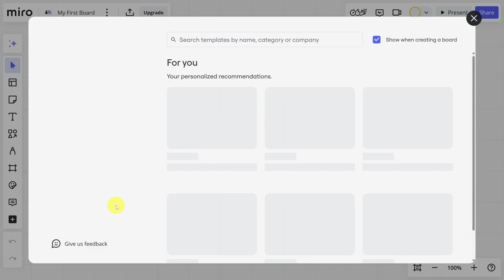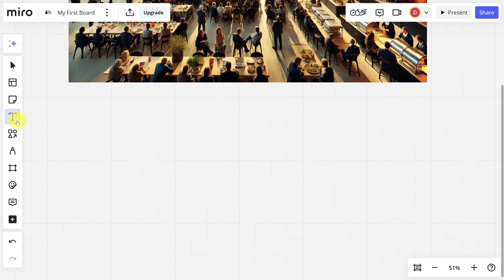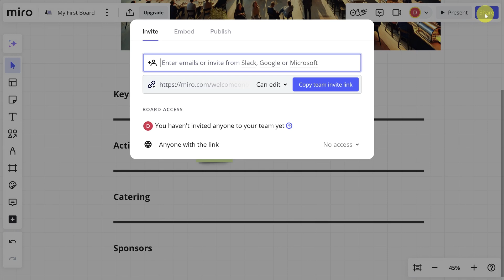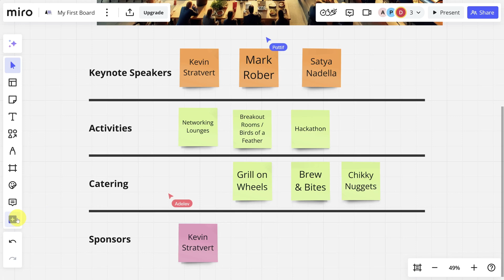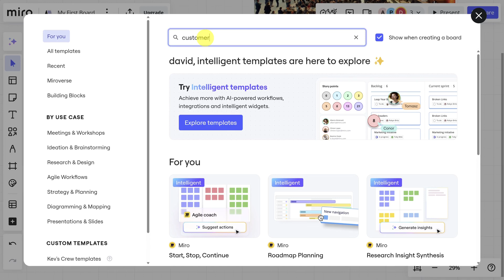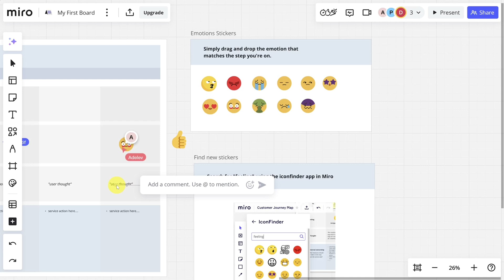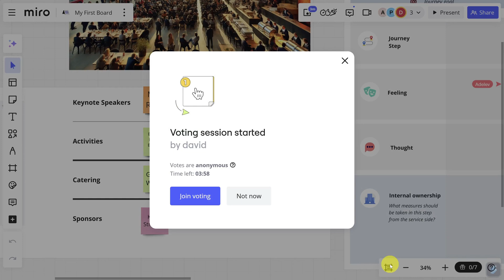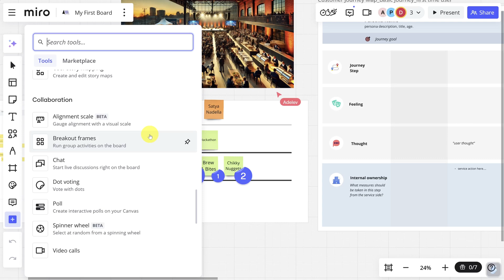Miro Tutorial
This Miro tutorial will show your team how to execute faster than ever, whether you’re brainstorming ideas, planning events, or organizing projects with ease.

Here’s what you’ll learn in this Miro tutorial:

First, you’ll set up your Miro account, navigate the dashboard, and invite your team to start collaborating on a seamless digital platform.

Next, you’ll dive into brainstorming basics using Miro’s whiteboard tools, including sticky notes, frames, and organizing ideas in your infinite digital whiteboard to keep creativity flowing.

Then, you’ll see how to transform ideas into a roadmap by creating tables, assigning ownership, and converting plans into detailed timelines with Miro’s advanced features.

Afterward, you’ll explore how to use templates like the Customer Journey Map to create clear visual workflows that streamline planning and save valuable time in meetings.

Finally, you’ll enhance collaboration with tools like voting, polls, alignment scales, and AI-powered summaries, ensuring your team stays aligned and efficient through every step.

With Miro, your team will unlock new ways to brainstorm, plan, and collaborate like never before—watch now to supercharge your productivity!

⌚ TIMESTAMPS
00:00 - Miro: A World of Opportunity
01:06 - Your First Board
04:44 - Share With Your Team
06:00 - Sticky Notes, Tables, Timelines, and Frames
07:34 - Get Started Fast with Templates
08:53 - AI-Powered Diagram
10:00 - Voting and Other Ways to Drive Alignment
12:09 - Make the Dream Work